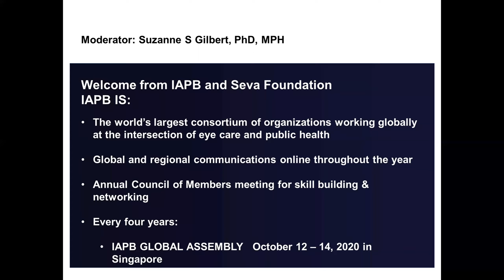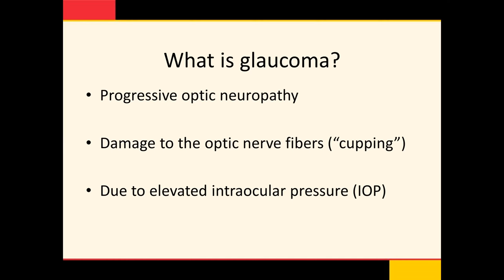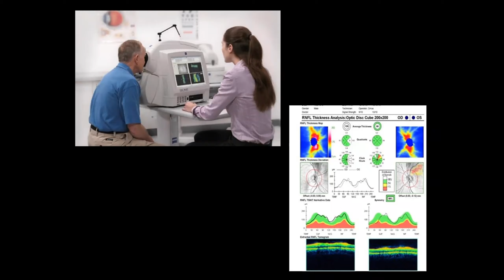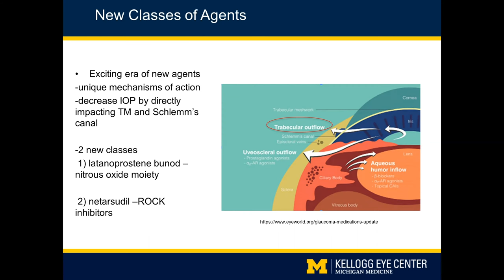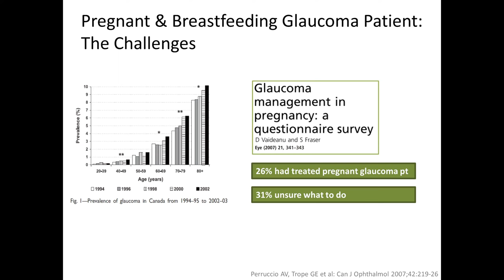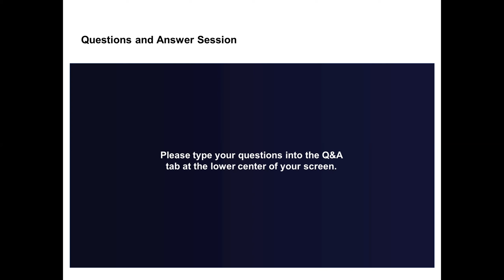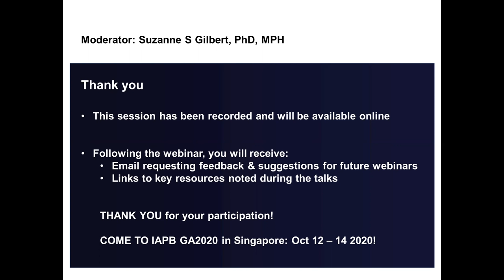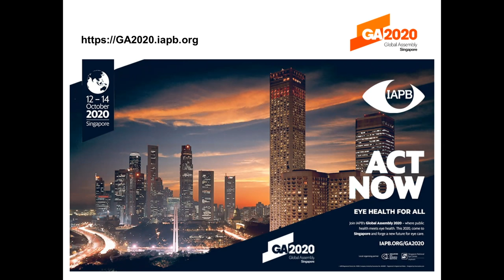Focus On Glaucome | North America Webinar | WGW2020